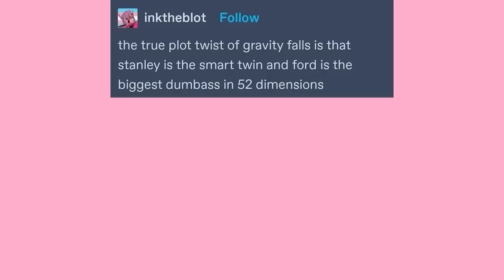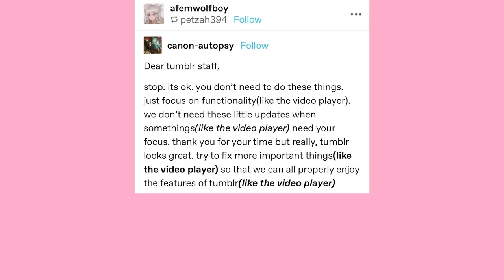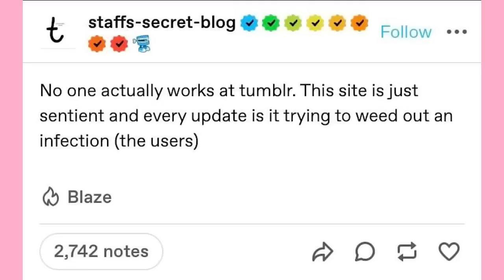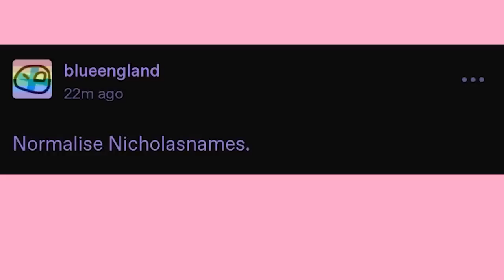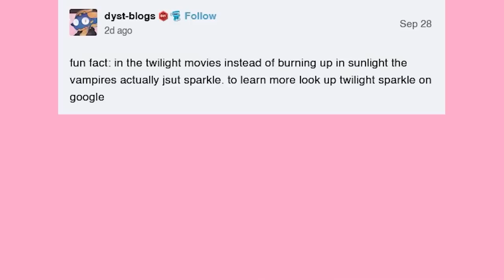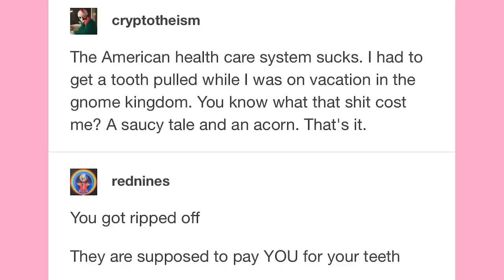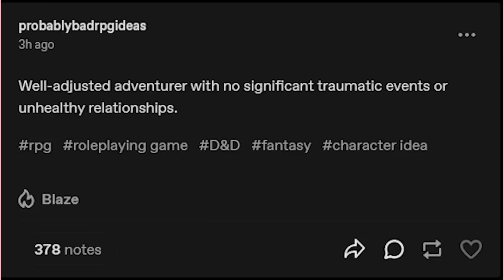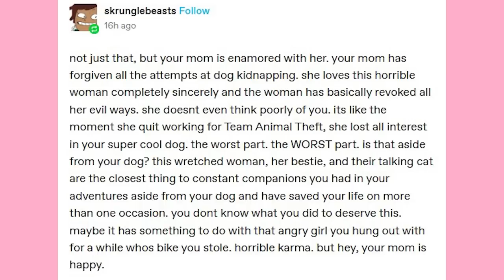It Came From Tumblr #160 | Binge Compilation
Kiana’s Accounts

And Myself

Got Stuff You'd like to Send? Send it to:
P.M. Seymour